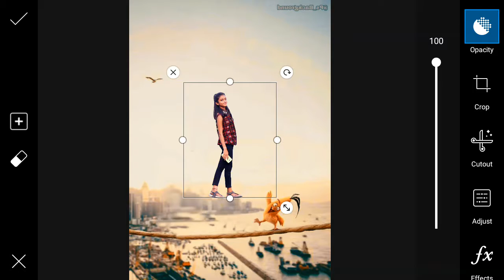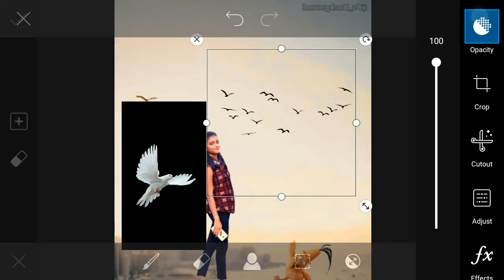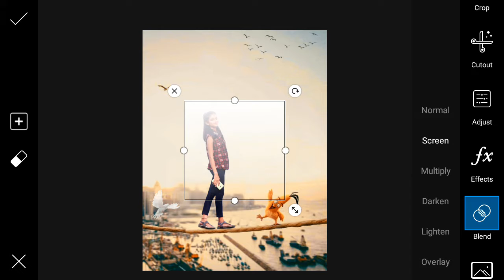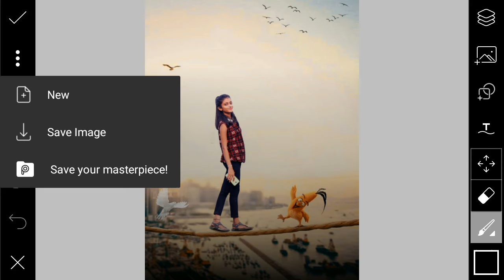Santali video 2019|| Picsart photo editing tutorial ||Star Santali Channel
In this video today I am going to show you how to change background in picsart on Android. Very Simple and easy way so keep watching start to end and learn step by step from this video.
Star Santali Channel
starsantalichannle